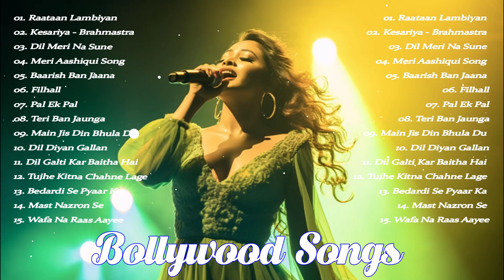Latest Songs - Arijit Singh,Jubin Nautiyal,Atif Aslam,Neha Kakkar